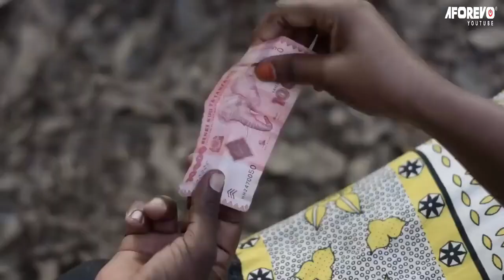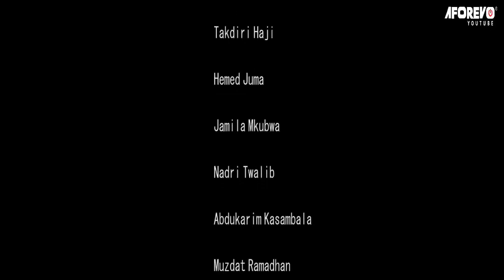Umande - Latest Swahili Bongo Movie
Somo hili lililojaa Bongo movie limewashirikisha Jamila Mkubwa, Nadri Twalib, Takdiri Haji, Omary Mbwela, Hemed Juma, Zuwena Ramadhan, Leila Suddy na wengineo.

Aforevo Title: Umande